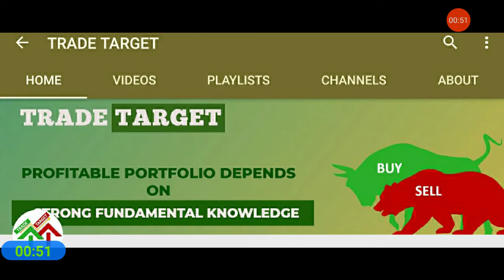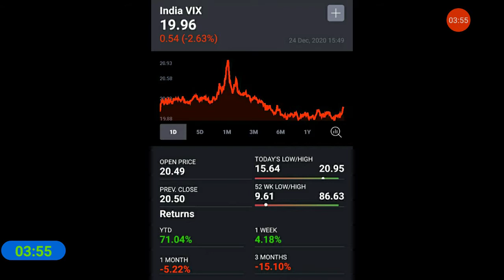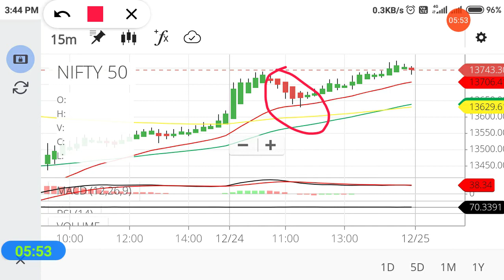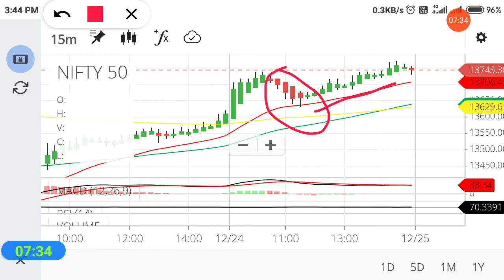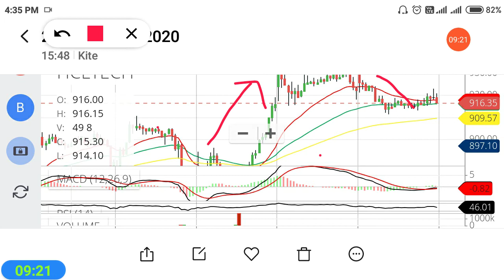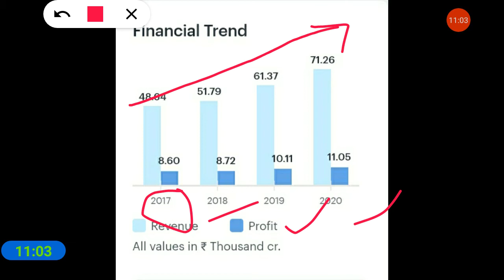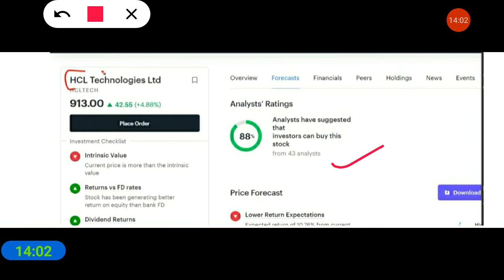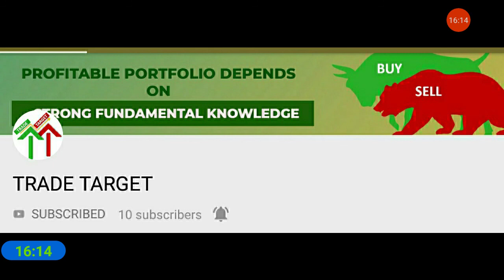#17 | Nifty Chart Analysis | HCL Share Analysis | Stock Market For Beginners | # TradeTARGET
Nifty Chart Analysis | HCL Share Analysis

1. nifty view
2. nifty option chain analysis
3. nifty view tomorrow
4. long term investment in stock market
5. tradetarget, trade target
6. Finnifty
7. corona vaccine
8. covid vaccine
9. share market crash
10. Swing trading
14. stocks to buy for short term
15. swing trading strategies
16. option trading strategies
17. intraday trading strategies
18. best stocks to buy tomorrow
20. where to open dmat account
21. free intraday trading training
22. free option trading training
23. stock market classes
24. free stock market classes
26. stock market news
27. business news today
28. stock market news today
29. stock market learning videos
30. why market crashed today
31. penny stocks
32. multibagger stocks
33. multibagger penny stocks
34. penny stocks list
36. debt free penny stocks
37. penny stocks with strong fundamentals
38. how to invest in penny stocks for beginners
39. top stocks 2021
40. latest share market news
41. latest share market tips
42. latest share market tips in hindi
44. latest stock market news
45. stock market in hindi
47. swing trading strategies
48. intraday trading tips
49. share market portfolio
50. stock market classes
51.Business news
52. latest share recommendations
53. nifty weekly view
54. latest stock picks
55. moneycontrol news
56. stock market today
57. stock market india
58. stock market basics
59. stock trading
60. share tips
62. share market basics for beginners
63. share trading for beginners
64. share market me paise kaise lagaye
65. how to make money in stock market
66. how to invest in stock market
67. how to earn money
68. ipo kya hai
69. ipo kaise kharide
70. ipo news
71. latest ipo news
72. upcoming ipo
73. sebi guidelines
74. sebi notice
75. sebi circular
76. fomo
77.  ema strategy
78. best stock market youtube channel for beginners
79. best intraday trading youtube channel
80.  best share market youtube channel for beginners
81. best mutual funds investing youtube channel for beginners
82. best youtube channel for wealth management for beginners
83. best youtube channel on long term investment
84. India's no one youtube channel on personal finance
85. top youtube channel on stock market
96. dmat account kaise khole
97. dmat account in hindi
98.Equity share market
99. Impact on equity share market
100. Equity share falling
101. Returns in equity share
102. Equity share of the day | stock of the day
103. Equity share market rally
104. Share market
105. FII Buying in equity share market
106. Equity share in india
107. equity share market outlook
108. fii buying in equity share market
109. nifty tomorrow prediction
110. market tomorrow analysis
111. market tomorrow
112. equity share market
113. share market tomorrow
114. equity
115. share
116. share market rise
117. Equity share market resistance and support level
118. nifty prediction of tomorrow
119. Best share of the day
120. Equity share market in range
121. equity share market tomorrow
122. market rise after expiry
123. share market rise
124. best share today
125. nifty rising
126. equity market rising
127. equity market rise
128. share market increase
129. reliance latest news
130. share market rise
131. share market trend